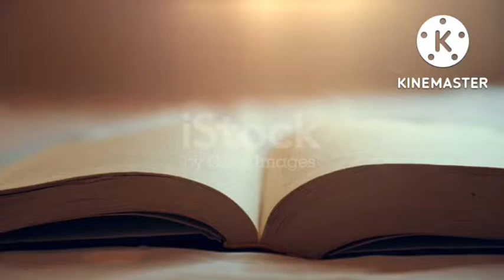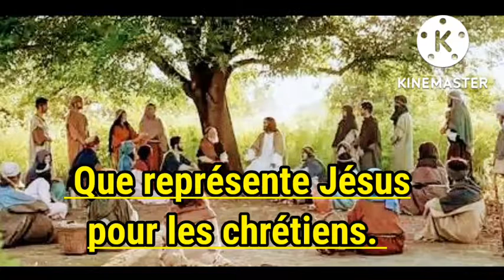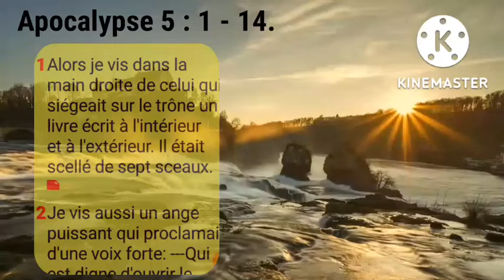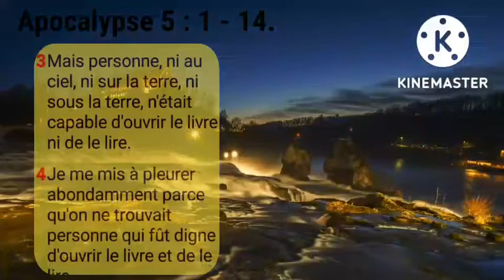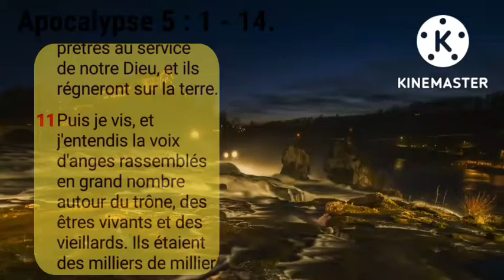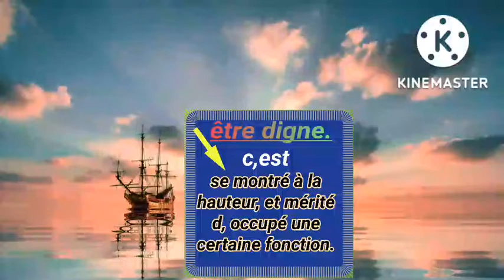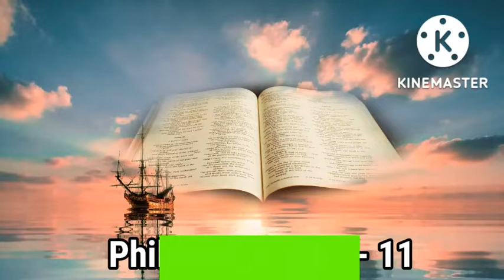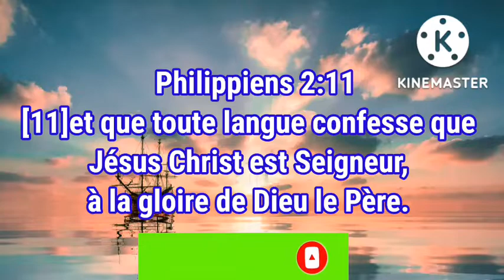QUI Est JÉSUS CRIST POUR TOI.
salut peuples de Dieu.
j, espère que vous êtes bien par la grâce de Dieu.

la vidéo d, aujourd'hui  a comme titre,
Qui est Jésus Christ pour toi?

nous allons parler sur Jésus Christ, en utilisant  la Bible.

en apocalypse chapitre 5, versets 1 - 14.

seul Jésus Christ, à été trouvés digne pour ouvrir le livre.
et de rompre ses sept seaux.

comme réponse à la question. qui est Jésus Christ pour toi.

la réponse à cette question est que,

dans cette vidéo, nous allons lire en Philippiens chapitre 2, versets 5 à 11.
la Bible déclare que.
 Jésus Christ a été souverainement élevé par Dieu.

personne ne peut être comparé avec Jésus.

dans cette vidéo, nous demandons à tous les enfants de Dieu, d, aimé Jésus Christ avant toutes choses.